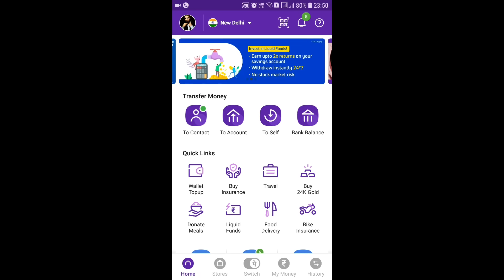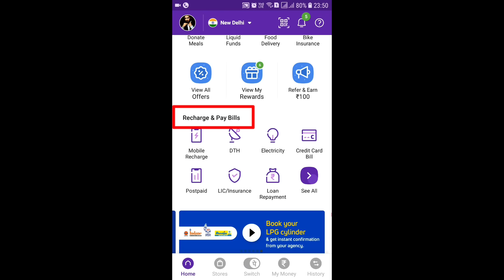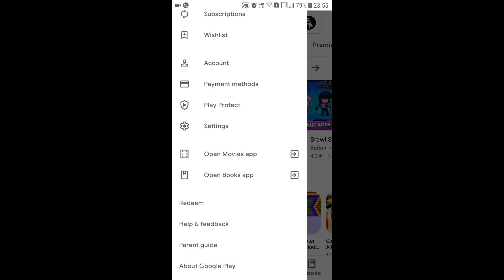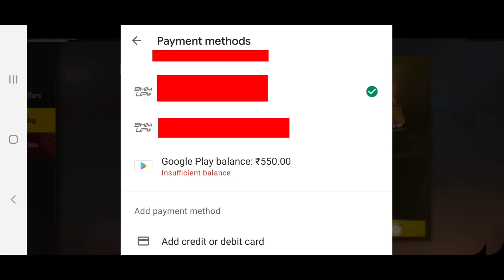How to Buy Weekly & Monthly Membership in Garena Free Fire with Phonepe App?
How to buy weekly membership & monthly membership in Garena Free Fire with Phonepe app?

How to buy diamonds or top up diamonds or get a monthly membership in garena?

Use Google Play Recharge Code to get a Redeem code.

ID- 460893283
Username- ankurshharma

0:00 - Intro
0:30 - Difference Between Weekly & Monthly Membership
2:10 - Membership Reset Timings
2:51 - How To Buy Membership With Phonepe App?
7:31 - What is Weekly Membership Subscription?
7:49 - Testing Reset Timings
8:55 - Outro